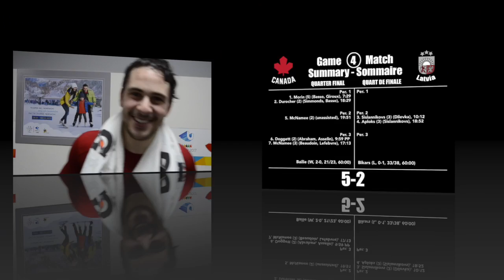HOCKEY M: QF CAN vs Latvia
Canada downs Latvia 5-2 in Universiade QF